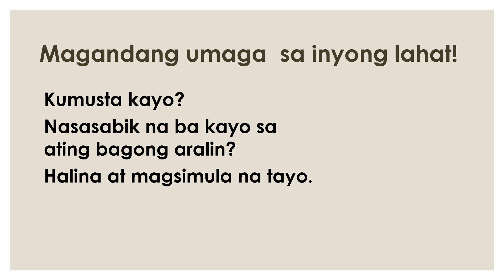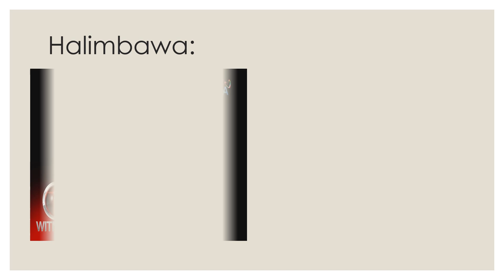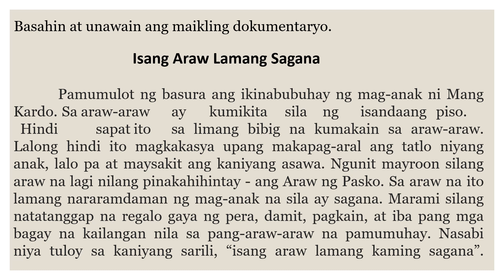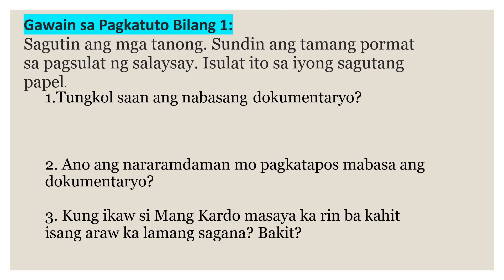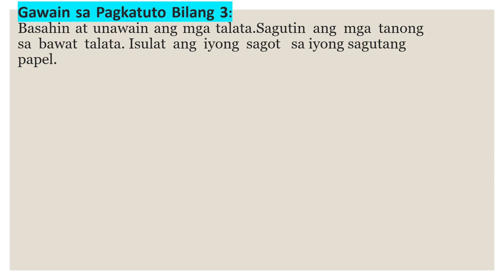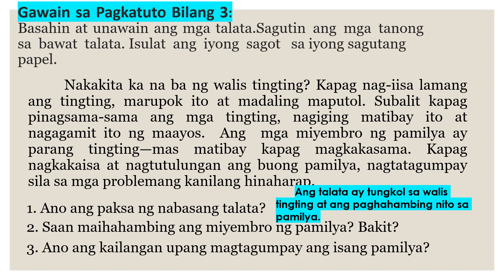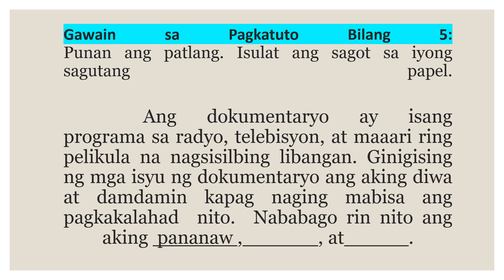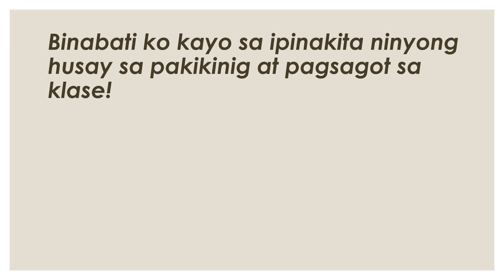FILIPINO 5 QUARTER 2 WEEK 4 Pagbibigay ng Paksa/Layunin sa Pinanood o Nabasang Dokumentaryo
Ang bidyong aralin sa ito ay ginawa para sa mga mag-aaral sa ikalimang baitang. Filipino5 (PIVOT-4A)